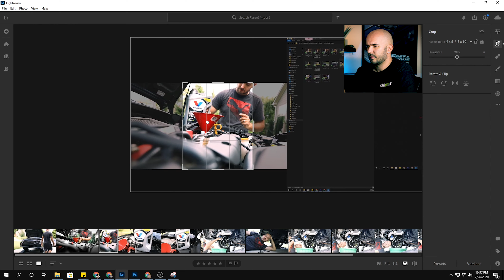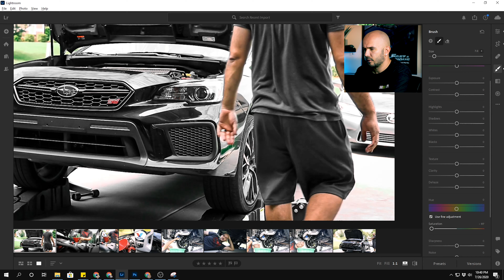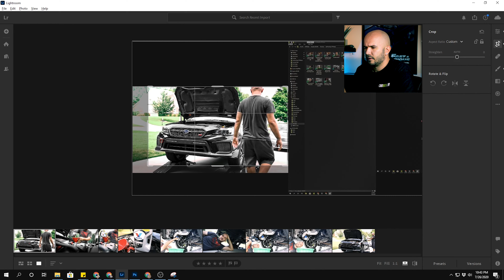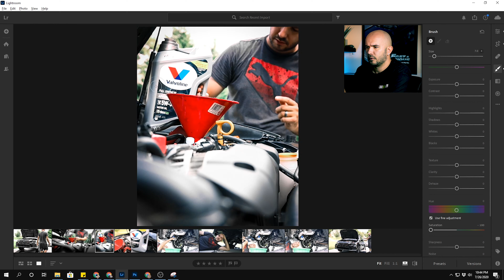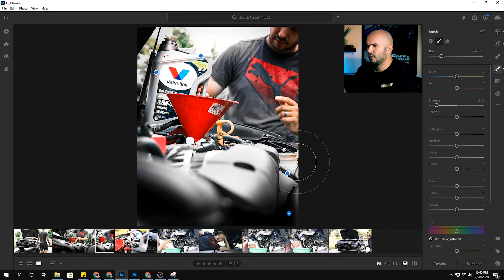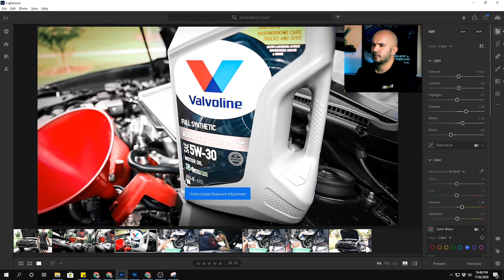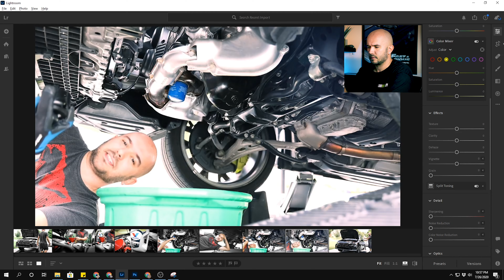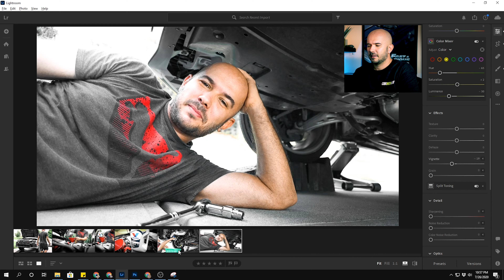QUICK Instagram PHOTO editing in LIGHTROOM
We looked at the top 10 tools that I use in Lightroom in the previous video. This time, I wanted to edit 5 additional photos for Instagram.